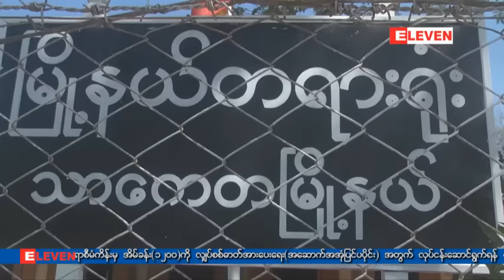ေဖေဖာ္၀ါရီလ ၁၆ ရက္ သတင္းအစီအစဥ္(ရုပ္သံ)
- ပေလာင္ကိုယ္ပုိင္အုပ္ခ်ဳပ္ခြင့္ရေဒသႏွင့္ေက်ာက္မဲတုိ႔တြင္ျဖစ္ပြားေနေသာ တုိက္ပြဲမ်ားကို  အျမန္ဆံုးရပ္ဆိုင္းေပးရန္ လႊတ္ေတာ္တြင္အေရးၾကီးအဆိုတင္သြင္း
- သာယာ၀တီေထာင္တြင္ဖမ္းခံေနရေသာ ေက်ာင္းသားမ်ားအမႈတြင္ သပိတ္ၿဖိဳခြင္းစဥ္အ ေၾကာင္းမ်ားေမးရာ တရားလိုျပသက္ေသရဲအုပ္ရန္လင္းႏုိင္ႏွင့္တရားလိုရဲမွဴးဖုန္းျမင့္ထြက္ဆို ခ်က္မ်ားမွာ ကြဲလြဲမႈမ်ားရွိေန
- ၿမိဳင္ၿမိဳ႕နယ္၊ေျမရင့္ေက်းရြာကေရရွားမႈ လခ်ီရွိလာေနၿပီး သက္ဆုိင္ရာက ေရအကူအညီမ်ား ေပးေနေသာ္လည္း လံုေလာက္မႈမရွိ
- ရန္ကုန္တိုင္းလႊတ္ေတာ္ကိုယ္စားလွယ္ဦးႏုိင္ငံလင္း ဓားျဖင့္တုိက္ခုိက္ခံရမႈတြင္ ဒဏ္ရာရခဲ့သူ တရားလိုျပသက္ေသကို စစ္ေဆး